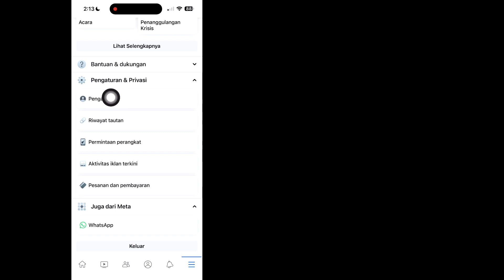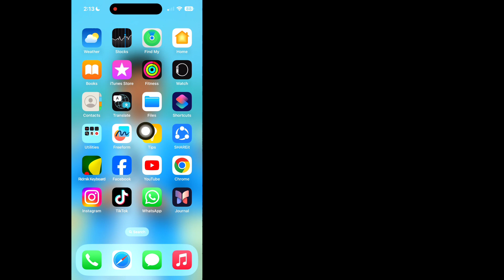Cara Mematikan Suara Facebook Saat Scroll iPhone | Cara Mematikan Suara Scrolling Facebook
Di sini, di video ini saya akan menunjukkan kepada Anda [Cara Mematikan Suara Facebook Saat Menggulir iPhone].  Jadi tonton video ini baik-baik dan jangan lewatkan video ini jika Anda melewatkan video ini maka Anda tidak akan mengerti dengan baik jadi jika ada masalah Anda dapat bertanya kepada saya dan berkomentar di bawah saya akan mencoba menyelesaikan masalah Anda jika Anda menyukai video ini maka silakan tekan  suka dan berlangganan saluran saya terima kasih.🙏

  Pertanyaan Terkait Lainnya:

  Cara Mematikan Suara Fb Di Iphone
  Cara Mematikan Suara Like Di Facebook Android
  Matikan Suara Suara Di Facebook Facebook Suara Dalam Aplikasi Terus Menyala Kembali
  Cara Mematikan Suara Facebook Iphone
  suara facebook saat bergulir
  facebook terus mengeluarkan suara penyegaran
  facebook mengeluarkan suara saat di-scroll
  aplikasi facebook terus mengeluarkan suara penyegaran
  cara mematikan suara refresh di facebook
  cara mematikan suara scrolling facebook
  efek suara facebook
  suara gulir facebook
  efek suara gulir facebook